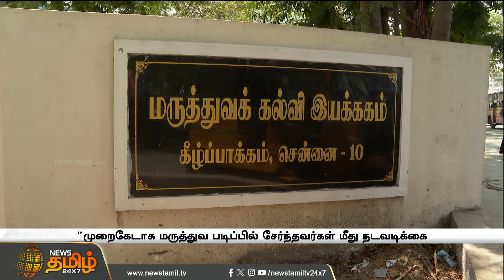MBBS சேர்ந்த 6 மாணவர்களின் சேர்க்கை ரத்து..மருத்துவக் கல்வி இயக்குனரகம் எச்சரிக்கை | NRI quota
MBBS சேர்ந்த 6 மாணவர்களின் சேர்க்கை ரத்து..மருத்துவக் கல்வி இயக்குனரகம் எச்சரிக்கை | NRI quota Medical Seats